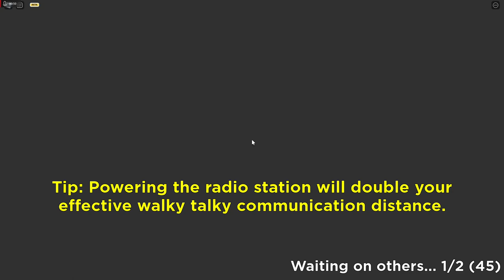isle 9 | balloon | [2P] 6:25:49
isle speedun lol heh hihi